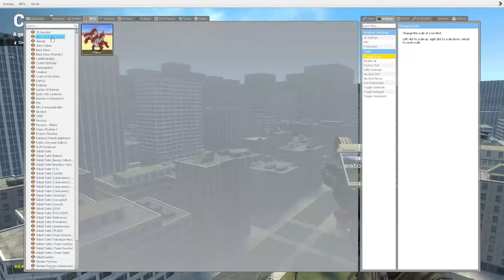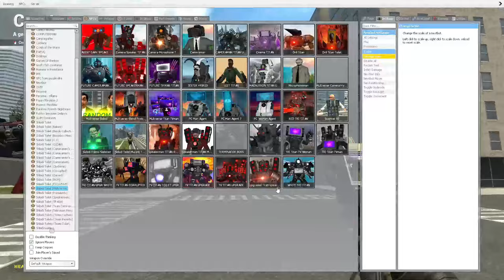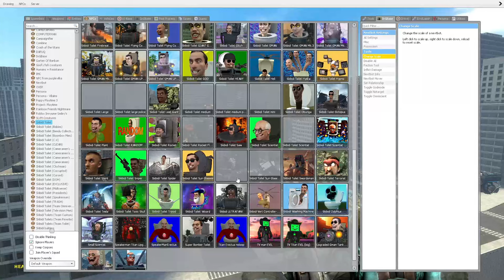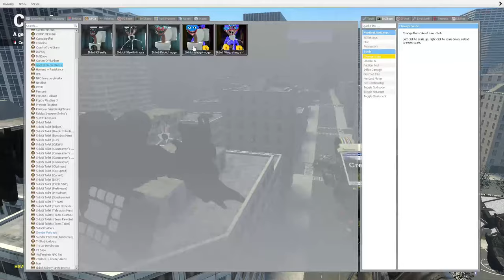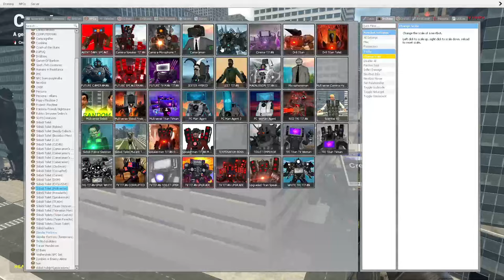NEW UPDATED SKIBIDI TOILET BB 73-76, TITAN GMAN VS MACHABOS